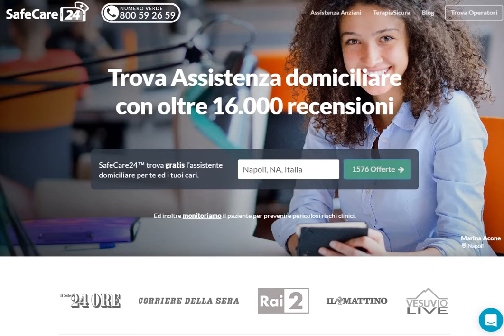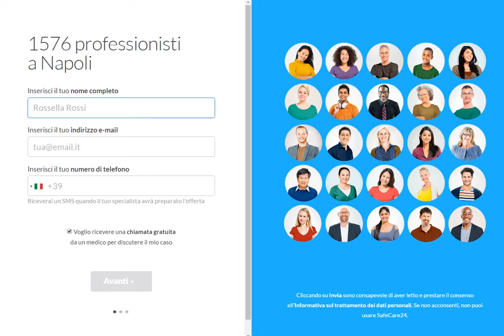Safecare24.com - ecco come funziona l'app per l'assistenza sanitaria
Immaginate di aver bisogno di assistenza sanitaria o domiciliare per un vostro caro, anziano o disabile. Immaginate di dovervi affidare ad un estraneo per la cura delle persone che amate. Immaginate ora di poterlo fare avvalendovi di professionisti competenti e in totale sicurezza.

Ecco, è esattamente questo l’obiettivo di SafeCare24.com, la prima piattaforma Internet in Italia attiva 24 ore su 24, per chi ha bisogno di assistenza sanitaria e domiciliare per disabili e anziani e che presto sarà anche una comoda e pratica app per smartphone.